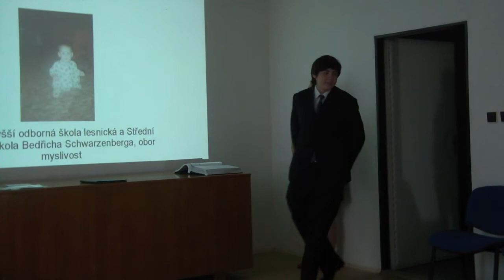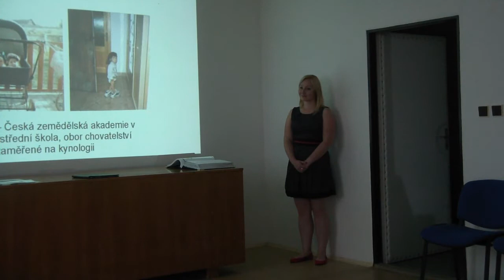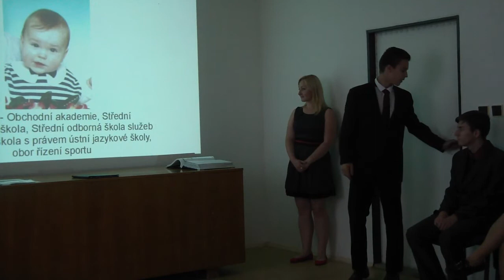Vysvědčení - 9. ročník (1. část)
První část videa - slavnostní předání vysvědčení a ocenění. (Doufejme, že nebudou problémy s úvodní hudbou - autorskými právy.)